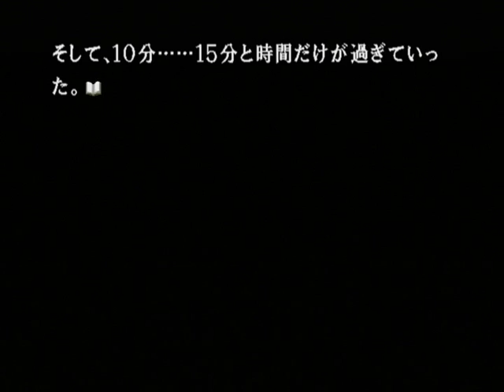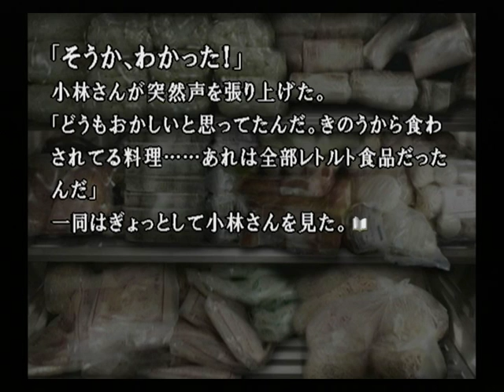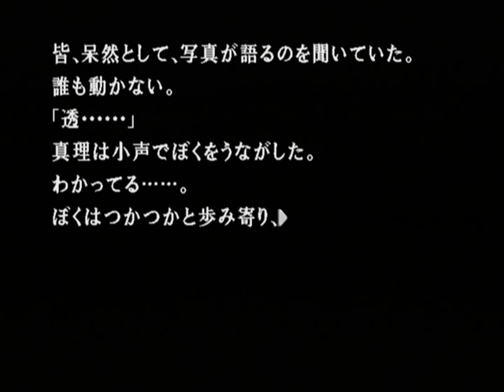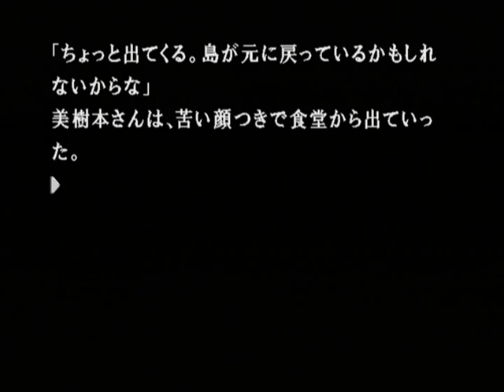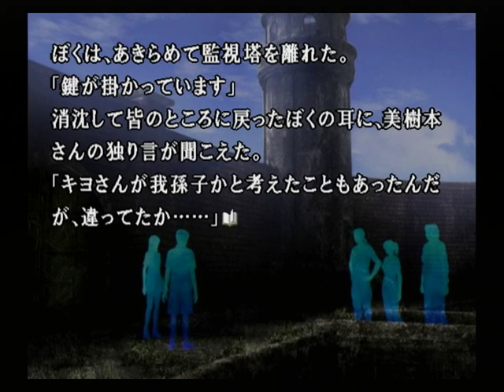【PS2】かまいたちの夜２ 監獄島のわらべ唄 初見プレイ Part１１ ～第３の犠牲者ってわけだ 【スタートオンゲームズ】【スタゲー】【JAPAGE】